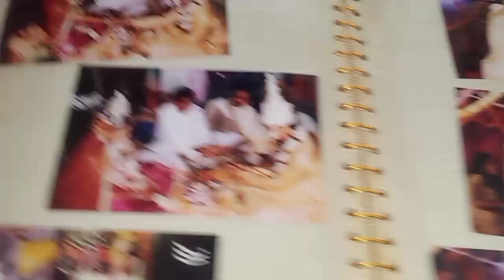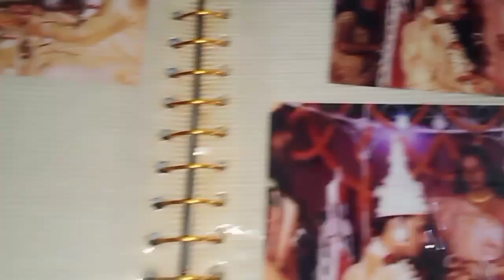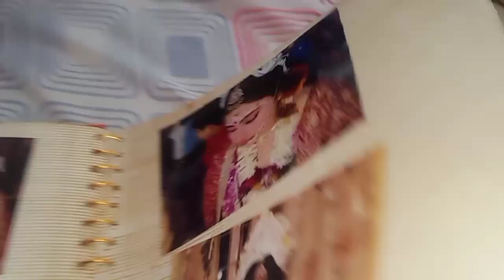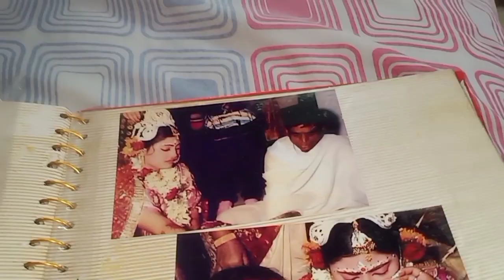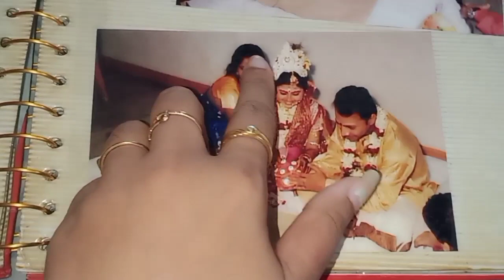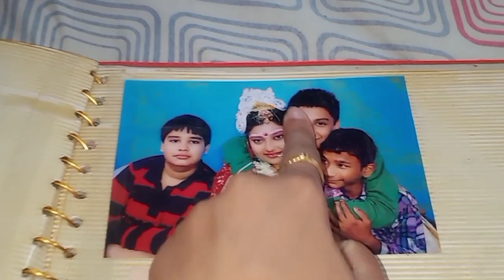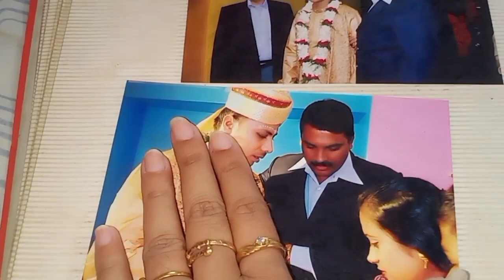বিয়ের অ্যালবাম | Our Wedding Album | My Wedding Album | Bengali Wedding Album | Tripura vlog